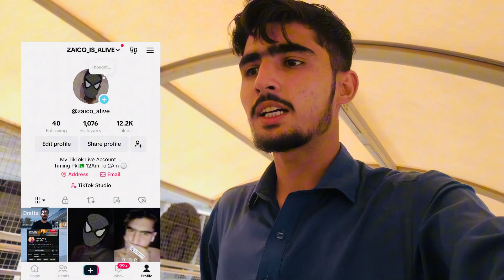Going To Dubai UAE🇦🇪? | Emergency Jana Para 🚨| zaico family